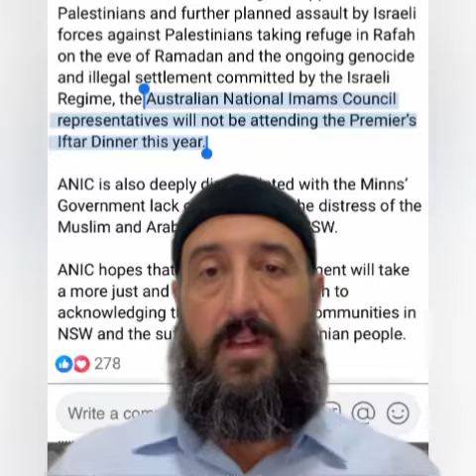Why did Muslim scholars meet with politicians that support genocide?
The Muslim shieks and imams and organisations were called in to a meeting with the NSW premier Chris minns to discuss the recent stabbings in Sydney Australia, specifically the stabbing of the bishop Mar Mari in Sydney this week by a 16 year old muslim boy. So the shieks obliged and they rushed to release statements condemning terrorism and violence. Imagine the hypocrisy of Australian politicians lecturing Muslims about violence and terrorism. We expect a stronger stance from our imams and mufti of Australia. It’s time for Muslim organisations to reject the politicians and take a stance for the Muslim community in Australia against the political support of genocide.